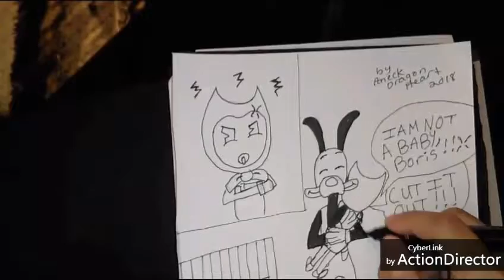Bendy And The Ink Machine: Boris Teasing Bendy😂 (Speed Color)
Speed Color Boris and Bendy. Boris teasing Bendy.

I hope you like and enjoy both art and video.